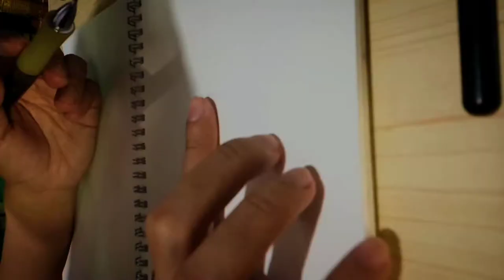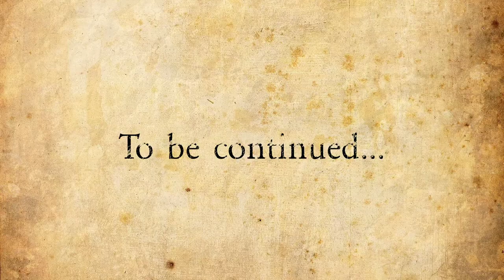TIME-LAPSE DRAWING 02 | "LUCIUS SENECA" BY CLINT PHILOMART (PART 1)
Lucius Annaeus Seneca, also known as simply Seneca, was a Roman Stoic philosopher. He was born in Spain and died on 12th of April during 65 AD in Rome, Italy. During his time, he made big contribution in Stoicism.
Seneca was also a statesman and a dramatist.

I had to upload this project in 2 parts due to low storage of my video recorder.

Drawing materials used:
mechanical pencil (2B lead)
4B graphite pencil
8B graphite pencil
kneaded eraser
small round-edge brush for smoothening the shadings.
Drawn on sketchbook.